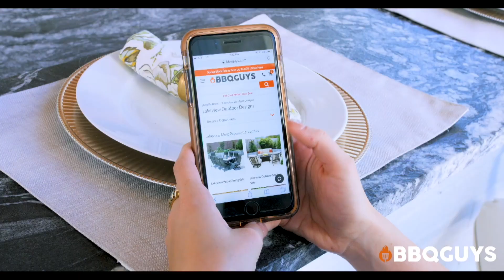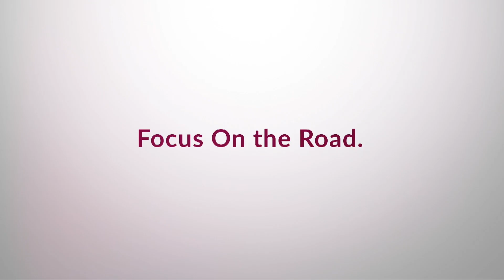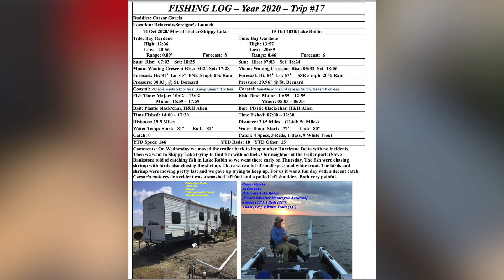Paradise Louisiana 942